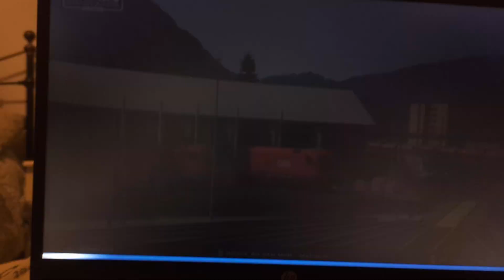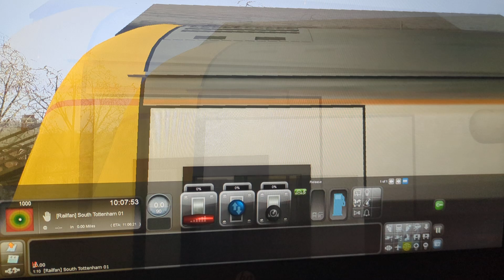Train Simulator Classic 2024 - South Tottenham